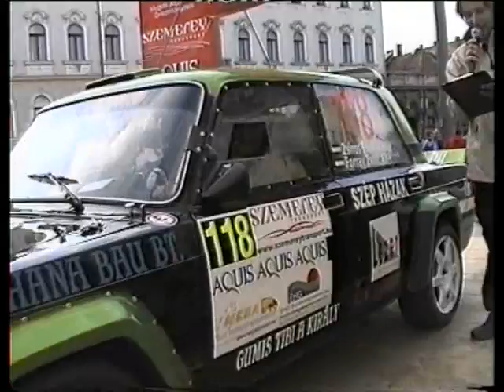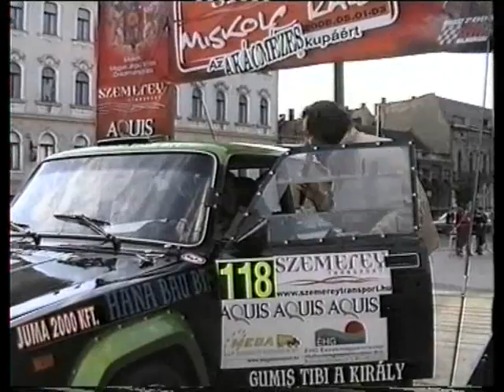Zsírpapa 15 Miskolc Rally összefoglaló Interjúval